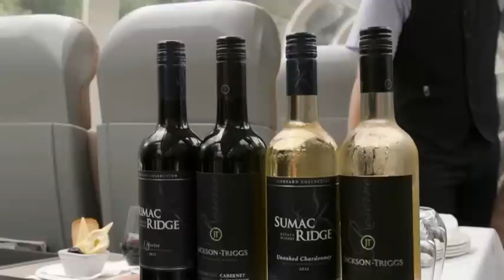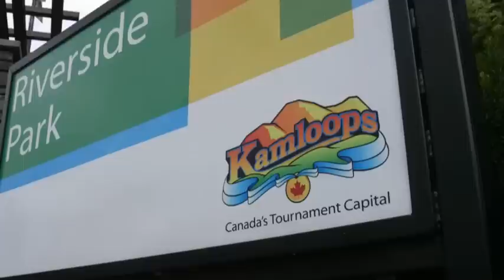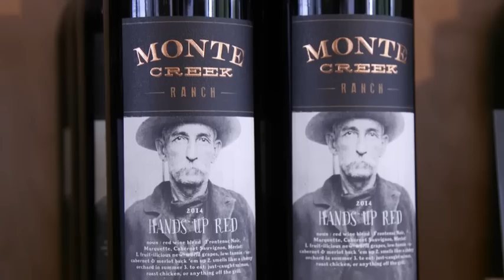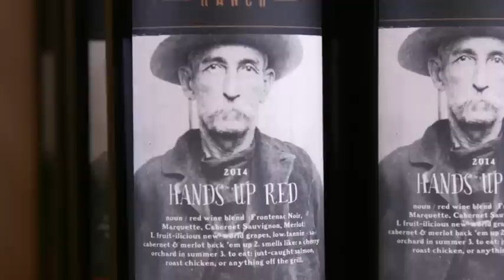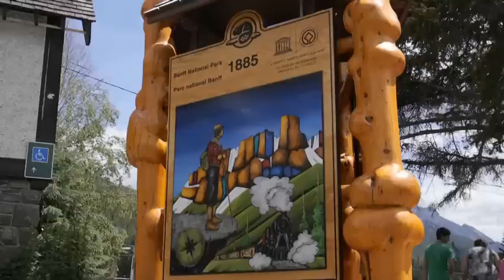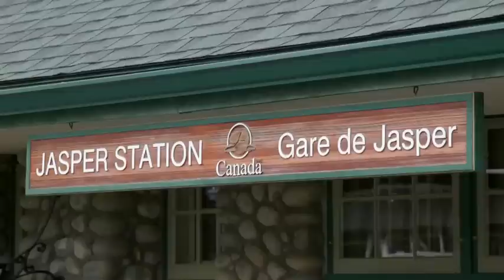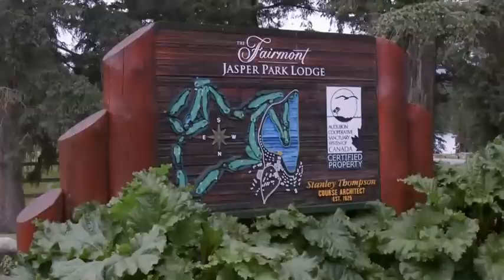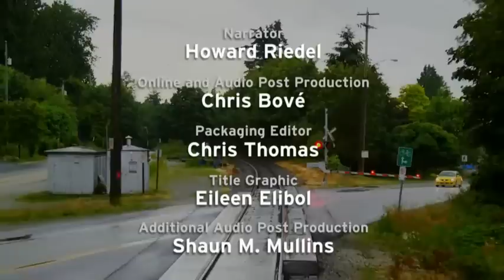The Canadian Rockies by Rail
The Canadian Rockies by Rail takes viewers on a journey through the Pacific Northwest and the Canadian Rockies. The trip on board the Rocky Mountaineer train passes through some of North America’s most stunning wilderness scenery. The trip includes stops in Vancouver, Kamloops, Banff, and Jasper and a drive along the Icefields Parkway, often described as one of the most scenic drives in the world.

This WNED PBS production premiered in December 2016.

to see more WNED PBS Original Productions

The Canadian Rockies by Rail is funded in part by AAA.